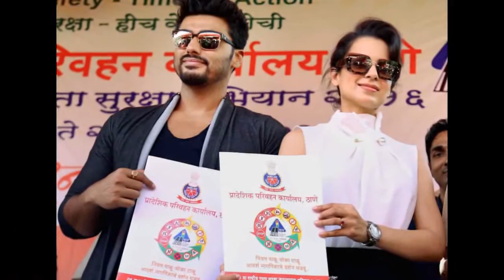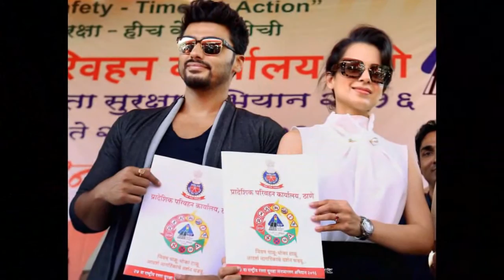Kangana Ranaut was physical abuses at the age of 17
Bollywood actress Kangana Ranaut has come ahead and shared the struggles of her hay days in the industry, she also said that she was physically abused by a man who was her father's age.